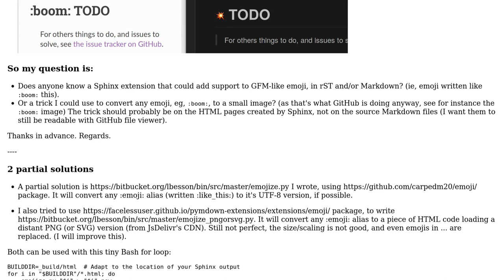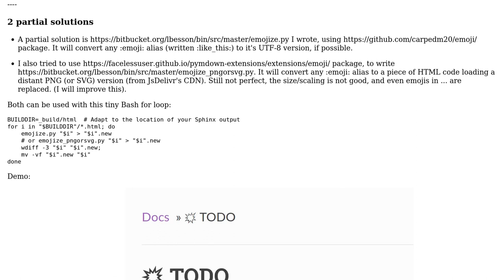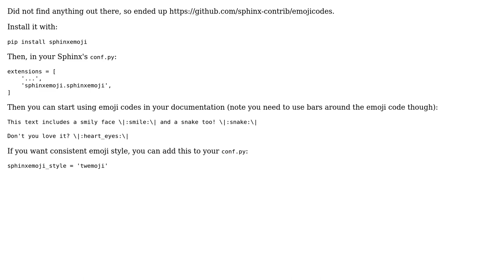Sphinx extension to use GitHub markdown emoji in Sphinx? (2 Solutions!!)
Sphinx extension to use GitHub markdown emoji in Sphinx?

With thanks & praise to God, and with thanks to the many people who have made this project possible! | Content (except music & images) licensed under CC BY-SA | Music | Images & others | With thanks to user Peque user Naereen user eijen and the Stack Exchange Network Trademarks are property of their respective owners. You are responsible for your own actions.